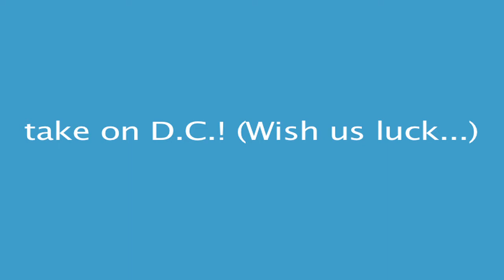D.C. Preview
Tomorrow we take on D.C.! I'll be taking my camera with me, so I'll upload a video of the antics later that day slash Tuesday. Just wanted to let you all know that I didn't forget about you!